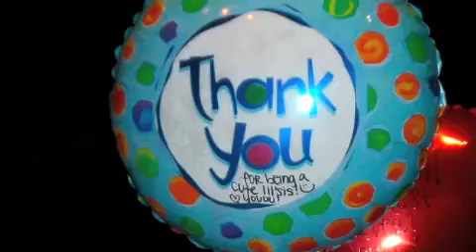Pictures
i worked hard on this!